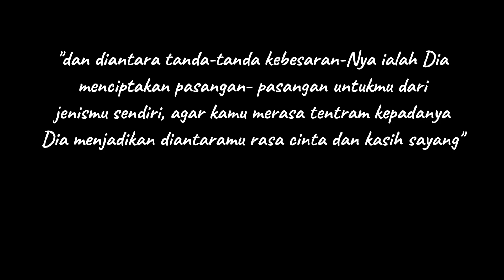POV Prewedding Hafidz dan Kadek||Mojokerto